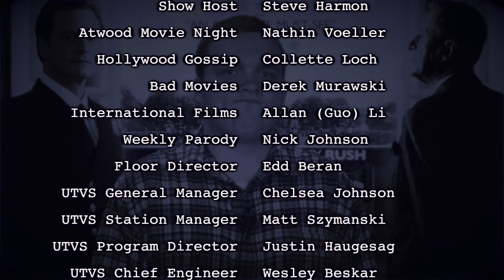Back to the Movies - Episode 5 Fall 2012